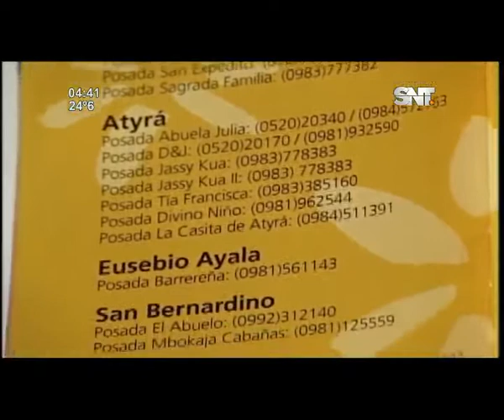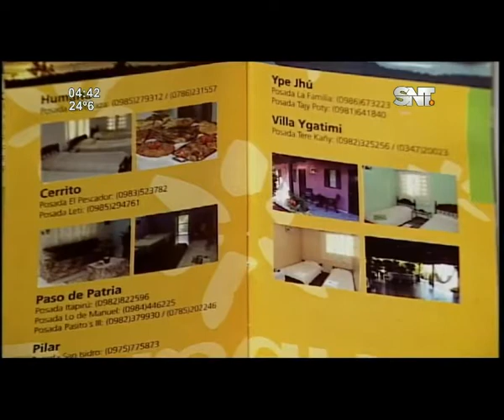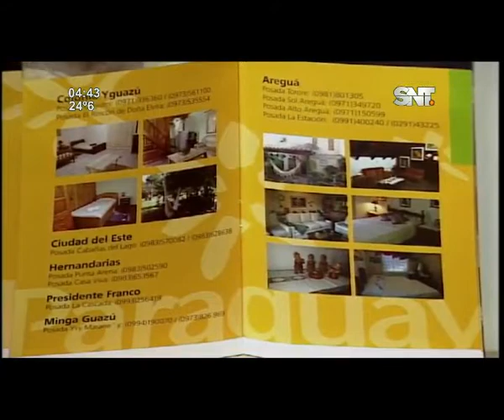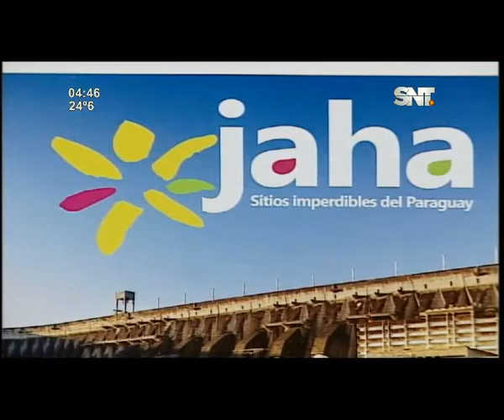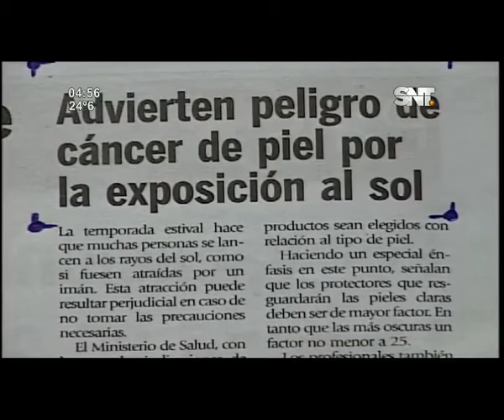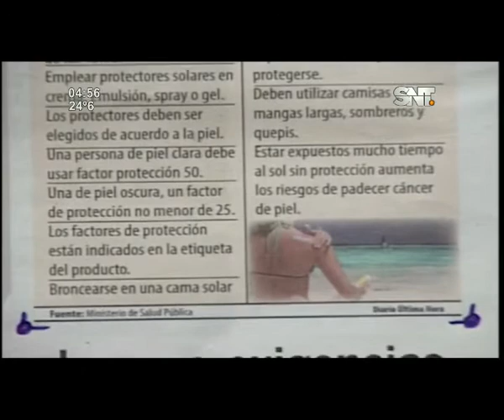Kay'uhape: Programa del 17 de Enero de 2018